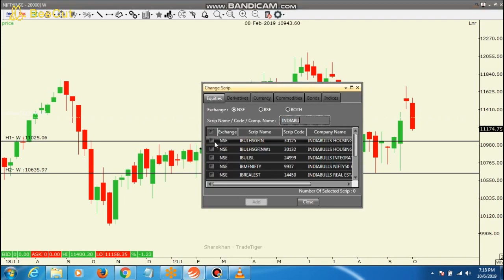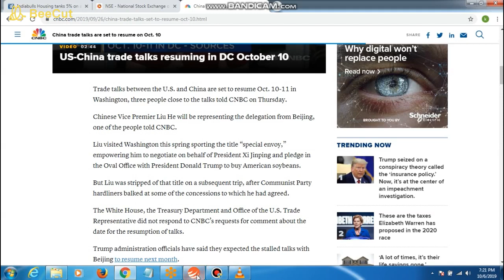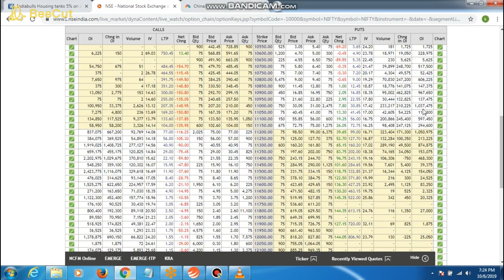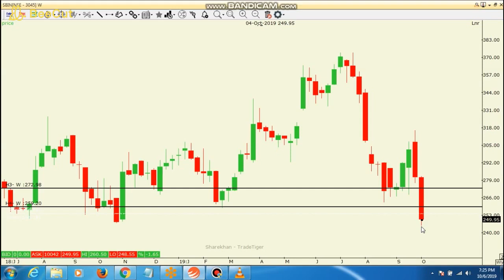INDIA BULLS HOUSING,YES BANK,US-CHINA TRADE WAR,NIFTY,NIFTY BANK IN TELUGU